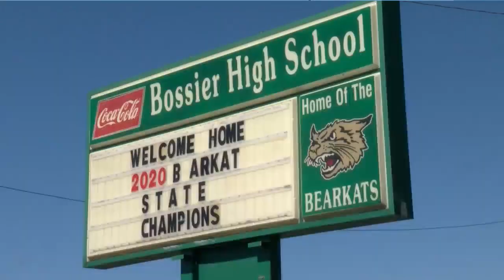Bossier High School honoring seniors